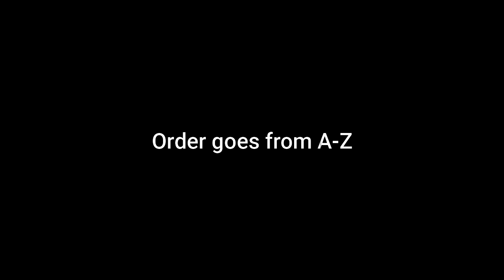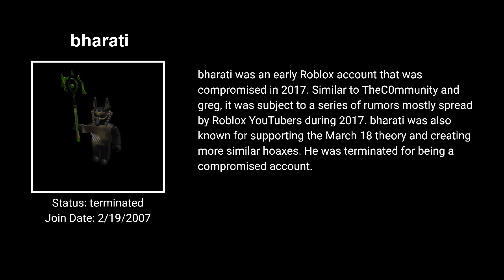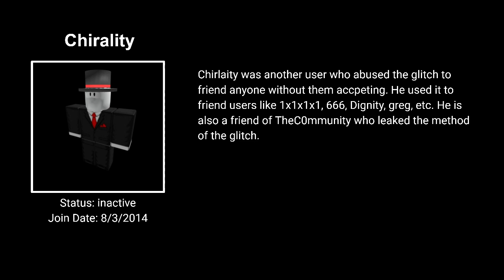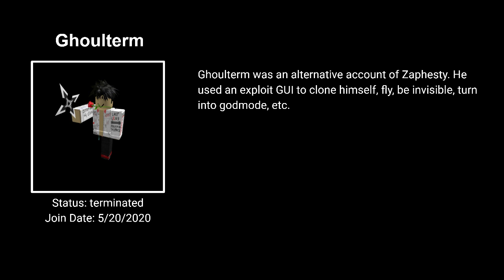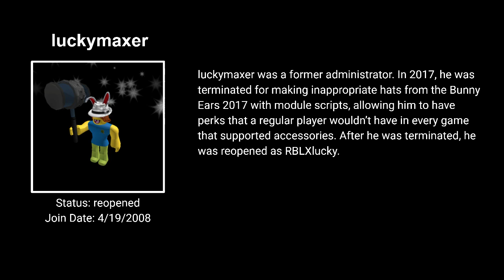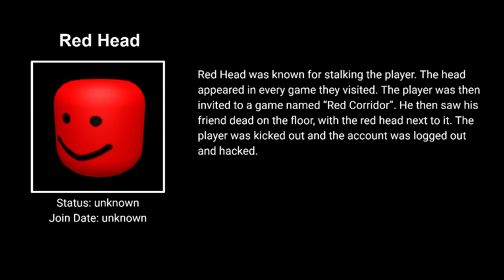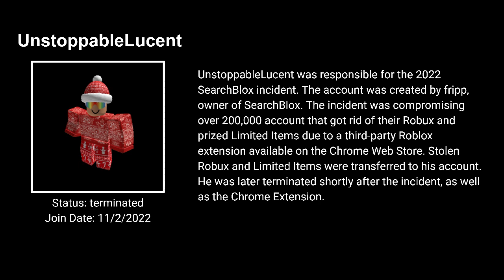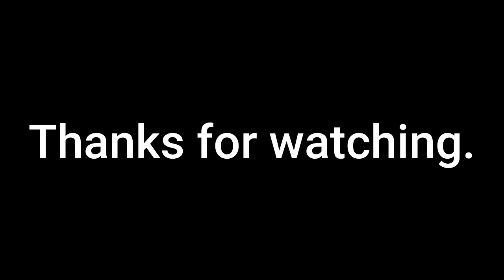Roblox hackers, exploiters, bots and myths i know (heavily inspired by @Dsbpuk3z )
This video is heavily inspired by @Dsbpuk3z. Credits to him for giving me the idea to make a more organized version of the video.

Timestamps:
0:30 - Numbers
1:10 - A
1:40 - B
2:35 - C
3:26 - D
4:01 - E
4:31 - F
4:41 - G
5:01 - H
5:11 - I
5:37 - J
5:53 - K
6:02 - L
6:38 - M
7:18 - N
7:40 - P
7:50 - Q
7:55 - R
8:15 - S
9:00 - T
9:35 - U
9:50 - V
10:05 - W
10:15 - X
10:20 - Y
10:25 - Z
10:30 - Honorable Mentions